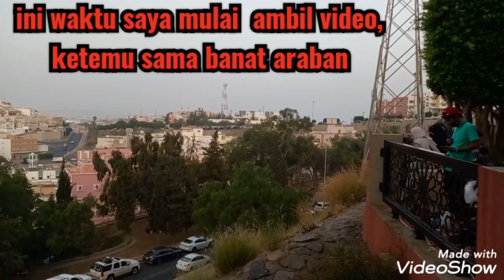Jalan jalan di taman abha ketemu sama madam Arab yang pada baik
Di sore ini saya jalan di taman Dan bertamu madam Arab ikut exsis di vlog qu